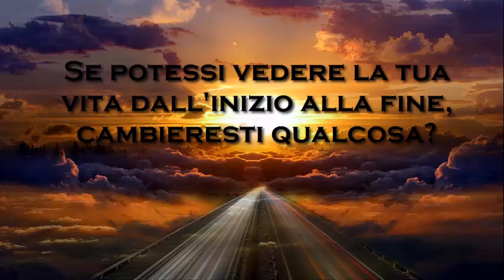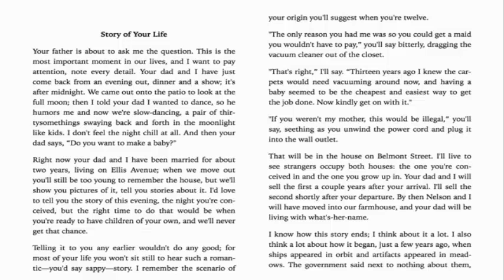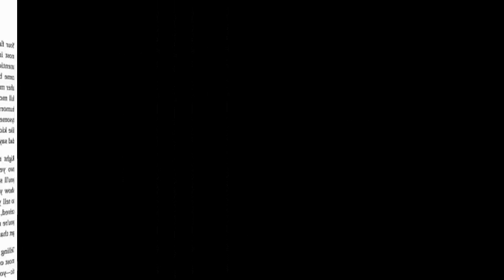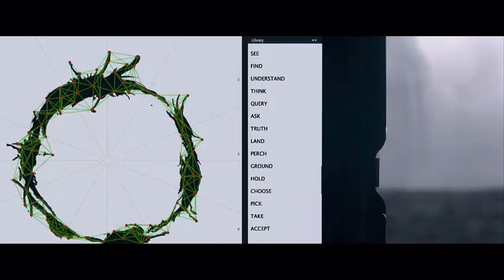Arrival ITA- Literarry Adaptation Exam Giada Pasqualucci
Arrival ITA- Literarry Adaptation Exam Giada Pasqualucci. Prof. ssa. Adriana Bisirri e prof. Marco Saudella